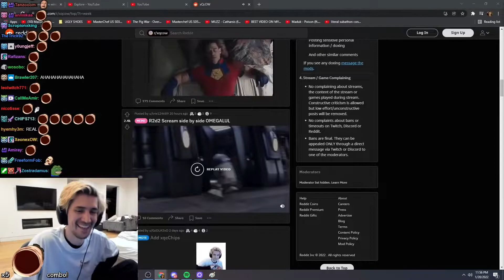xQc reacts to his scream sounds like R2 D2